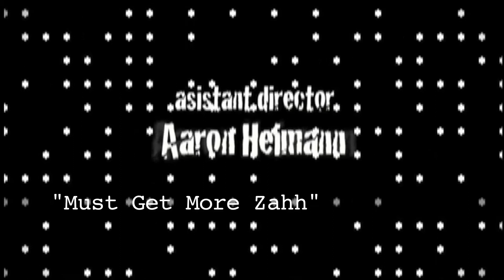EAG 48 film Aaron Heimann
EAG productions is gearing up to participate in 48 film project, and are trying to raise funds to cover the $150 entry fee.